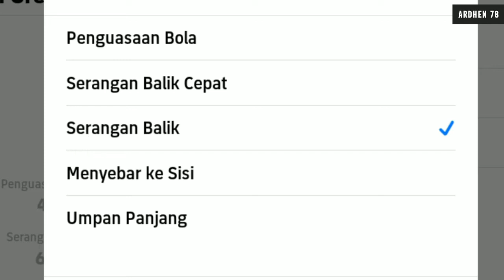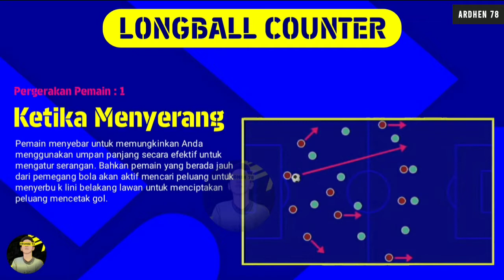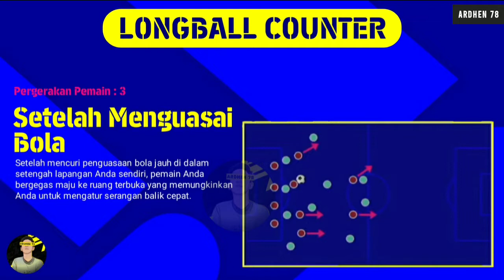PENJELASAN GAYA PERMAINAN LONG BALL COUNTER (SERANGAN BALIK) | EFOOTBALL 2022 MOBILE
siaoa ni yg suka main parkir bis?

Timestamp
00:00 Pembukaan co
01:09 Pergerakan Pemain
05:07 Rekomendasi Formasi
06:57 Rekomendasi Pemain

~ PLAYLIST yang wajib lu tonton bre ~

bantu gw biar record ga ngelag 🙏